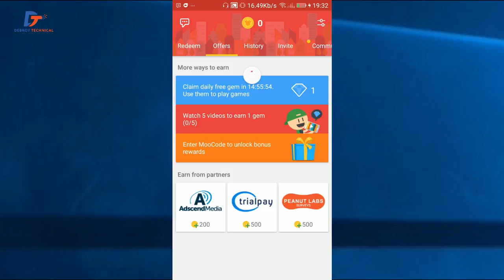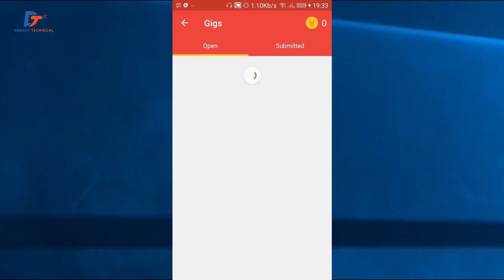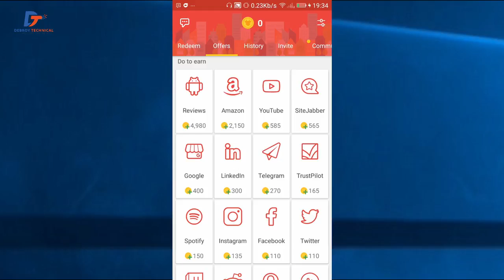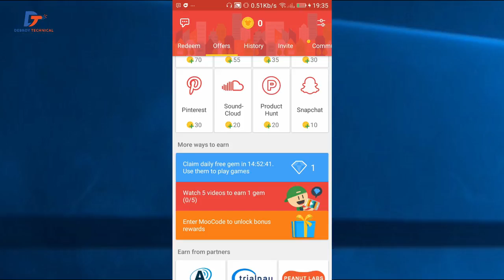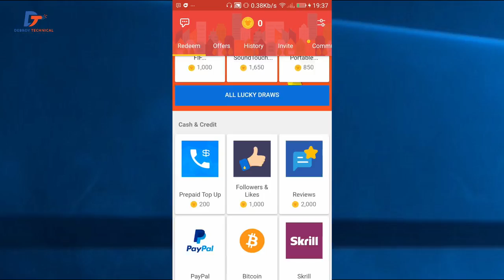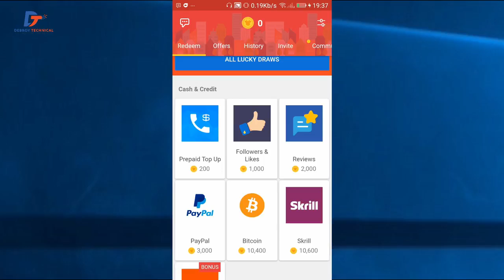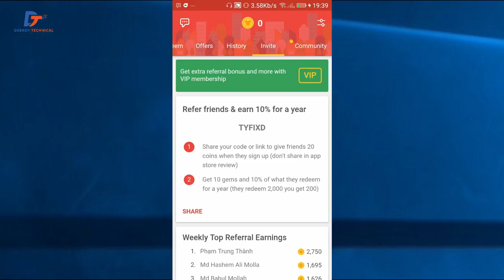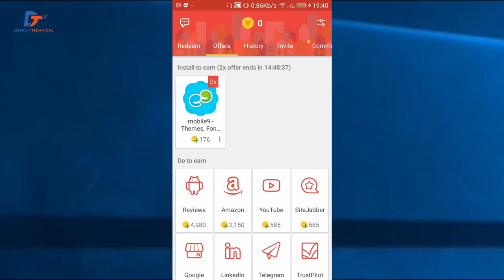Earn upto $300 from one single android app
Copy from debroy technical.